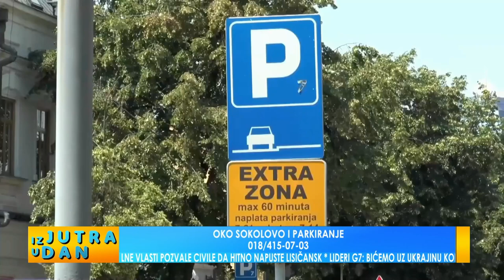OKO SOKOLOVO I PARKIRANJE - IZ JUTRA U DAN 28.06.2022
Gost emisije:
Dejan Dimitrijević - direktor JKP Parking servis